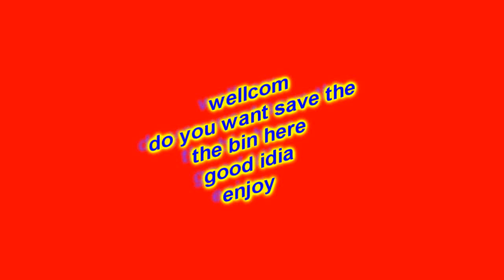bottle trick can save the space for trash bin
jest suquaiz in a meddile of bottle that set i hope you will like it :)